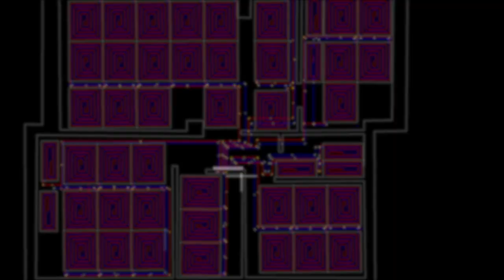Soffitto radiante per riscaldamento e raffrescamento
L'impianto a soffitto con pannelli radianti in cartongesso riscalda e raffresca gli ambienti in modo rapido e confortevole.
L'installazione avviene su struttura per cartongesso e si può fare anche a parete.